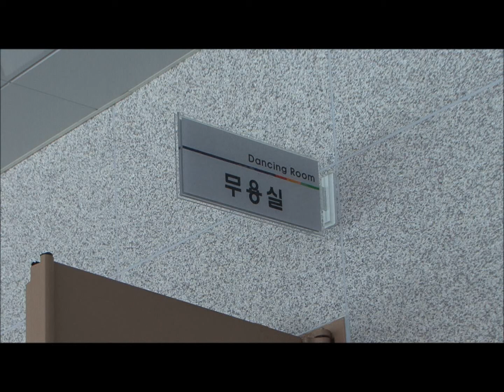부산교대 ODA -부산교대 견학